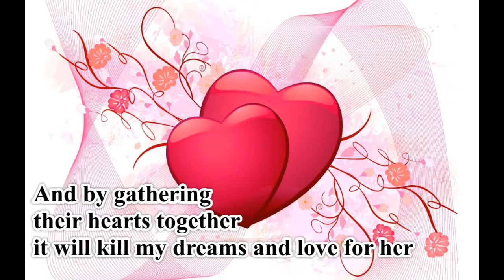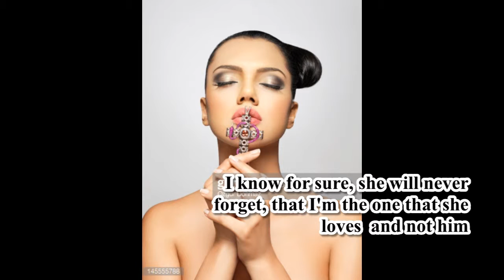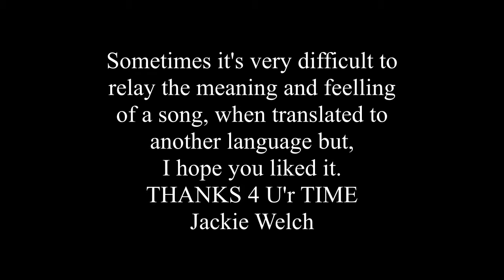LA NOVIA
Cover by Jackie Welch "La Novia" is a song in Spanish Which means "The Bride", it's about a guy that loves a woman and she is forced to mary someone else, which by doing that, his dreams of life with her are shattered. If you like the song, please share it. Thanks, JW.